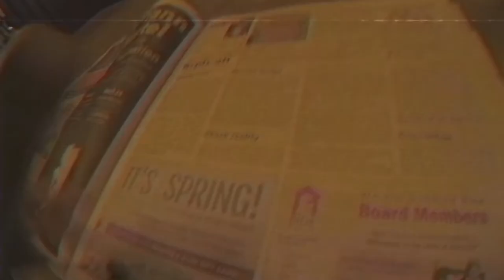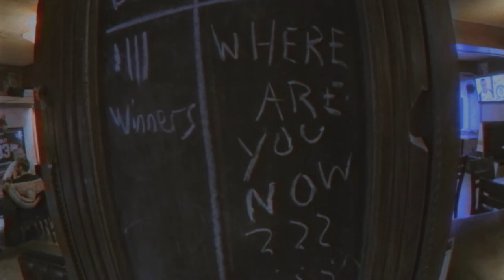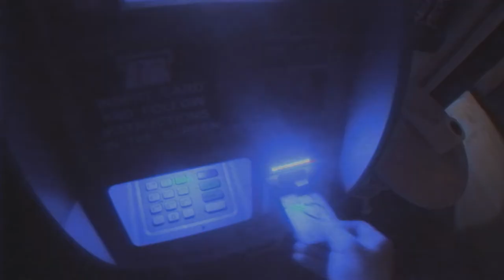Walrus - In Timely Fashion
Directed by Noah Logan
Edited by Jeff Miller

Song recorded by Charles Austin at the Echo Chamber in Halifax, NS, Canada
Mixed by Ian McGettigan
Additional Mixing by Loel Campbell & Franc Lopes
Mastered by J Lapointe at Archive Mastering